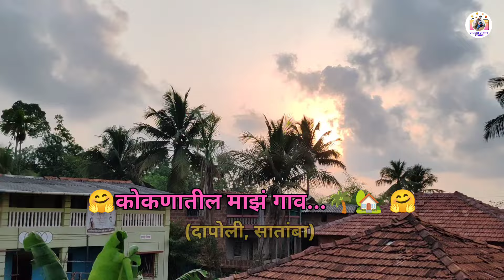🤗❤️आपल्या कोकणातील🌴 गावाकडील घरांची🏡 रचना आणि दुरुस्ती